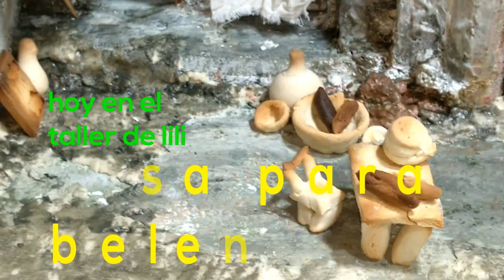Casa para Belenes con Telgopor bricolaje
sabias que con telgopor podemos armar una casa para nuestros belenes espero que les guste como me gusto hacerlo a mi
VAMOS A UTILIZAR TELGOPOR PARA HACER ESTA CASA PARA BELENES  Y A RECICLAR!!!

NO TE OLVIDES DE ENVIARME LA FOTO CON TU TRABAJO !!! A CREALITY IDEAS FACEBOOK

Si quieres enviarme alguna carta, fotos de tus trabajos te invito que me lo envies a mi pagina fe faceebook

DIY -santa claus PINTADO CON ACRÍLICOS navidad 2018 muy fácil 🤶🤶🤶

DIY dos casita navideña de cartón TUTORIAL 2017 RECICLAJE DE CAJAS

gracias a todos mis amigos y amigas que siempre esta presente en mi canal!
y bienvenidos a todos y todas que se hallan suscrito,mil gracias !

COMO HACER CASA PARA BELENES PARA NAVIDAD 2019
CASA PARA BELENES   2018

ESTA CASA PARA BELENES  Y A RECICLAR!!!
Técnicas para la construcción de maquetas

Hola, me llamo lili  soy la autora de  creality ideas  y en mi canal encontrarás tutoriales e  ideas originales de manualidades fáciles para hacer en casa, siempre explicando de forma sencilla el paso a paso, también manualidades para niños, ideas para reciclar creando, manualidades baratas y manualidades para vender y regalar... pero todo de forma fácil y divertida, porque lo que realmente pretendo es que te lo pases bien  viendo mis videos y que pases un buen rato.

Si quieres enviarme alguna carta, dibujos, vuestras fotos...lo podes hacer en mis redes
besitoss!